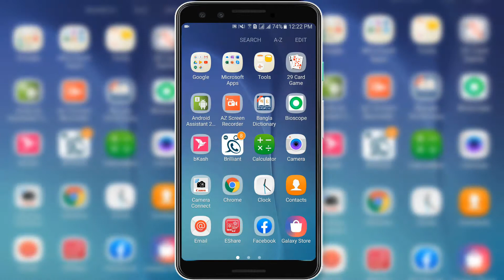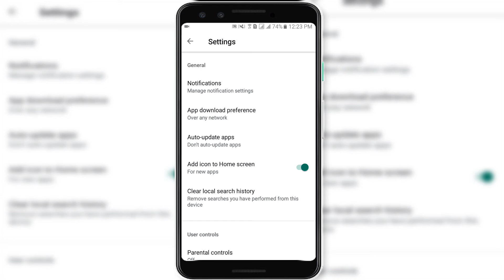How To Disable Auto-Update Apps on Android | How to Turn off Auto Update App Android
In this video tutorial you will learn how to disable the auto-update feature for apps on your Android smartphones and devices. Automatic updates on Android apps can be useful, but if you're not aware of what apps you've downloaded, they could contain malware and spyware in updates. Also, updates could include change in permissions granted to the app(s) to access private information on your Android device. You can change both, global settings as well as settings on individual apps.